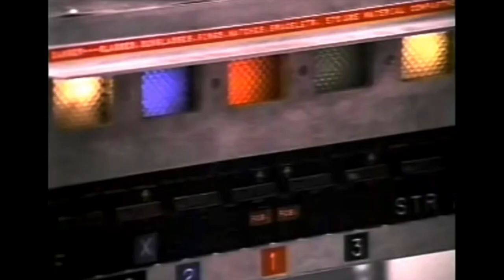Boards of Canada - Bocuma (Cover) SH-101, MS-101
Video from Idaho Transfer